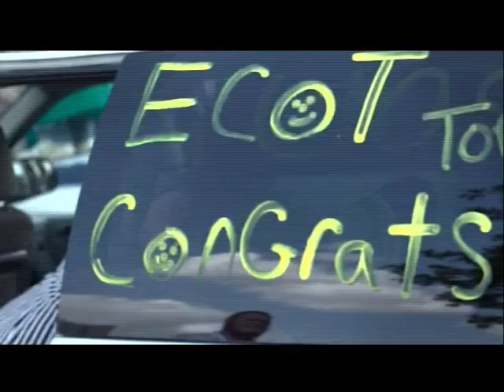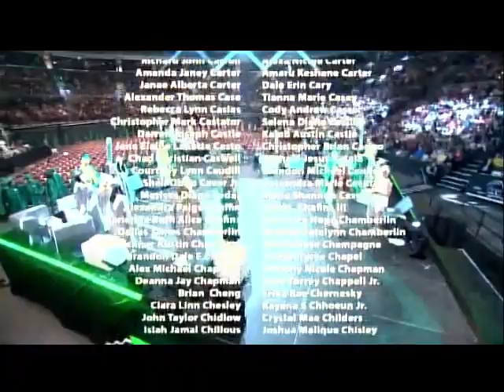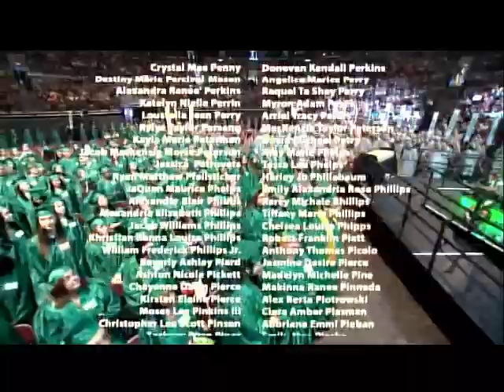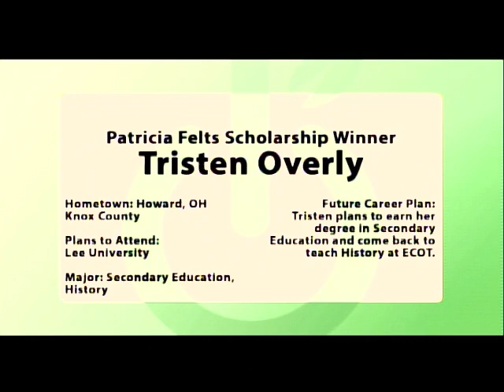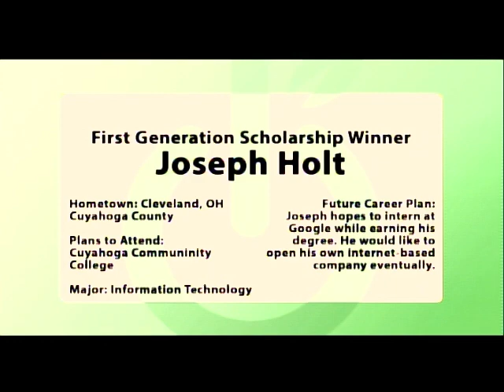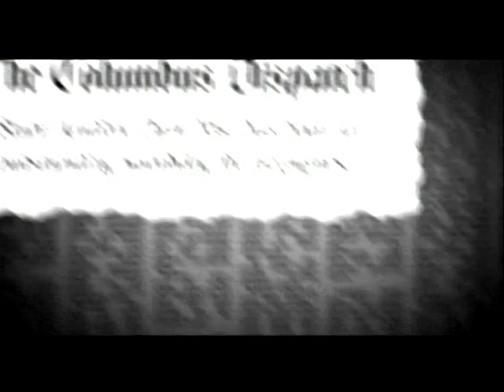2015 Ecot Graduation Ceremony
Electronic Classroom of Tomorrow graduation walk ceremony